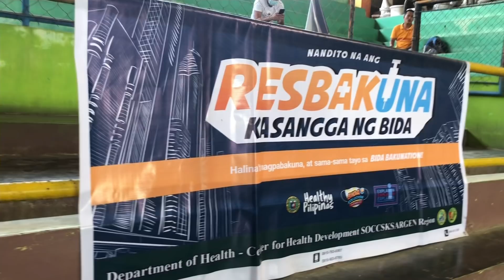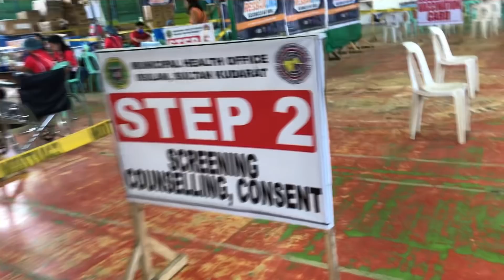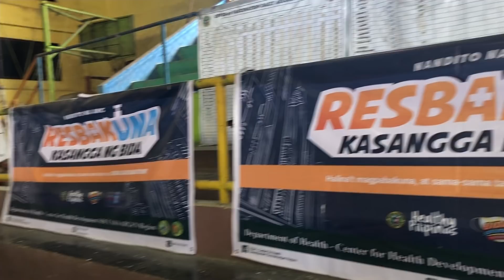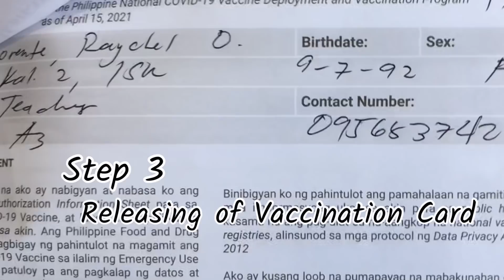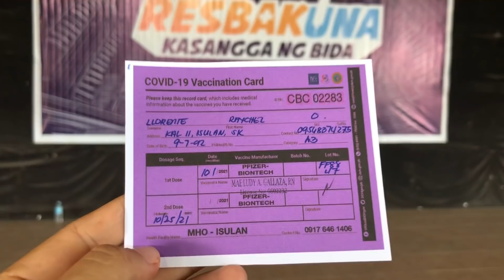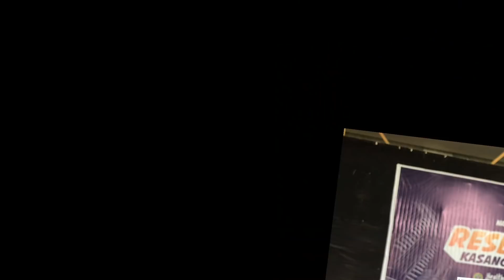1st DOSE PFIZER | STEP BY STEP PROCESS ON HOW TO GET VACCINATED | FREE VACCINE | RAE XEL DIARIES